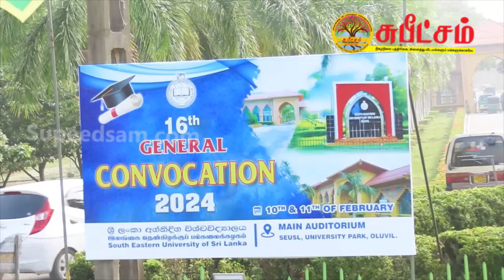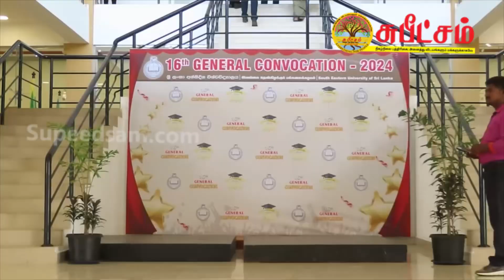தென்கிழக்குப் பல்கலைக்கழக பட்டமளிப்பு விழா.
Southeastern University Srilanka